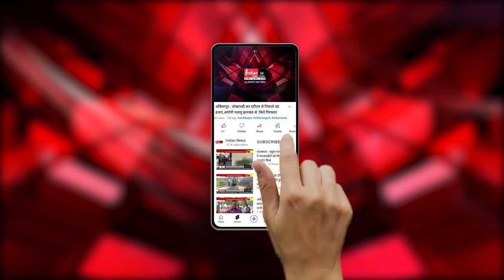Bastar : जनसेवी संस्थाओं ने विश्व मासिक स्वच्छता दिवस पर निकाली रैली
Our Links